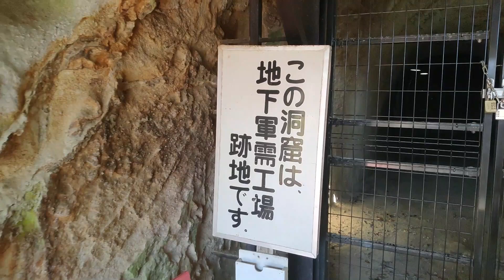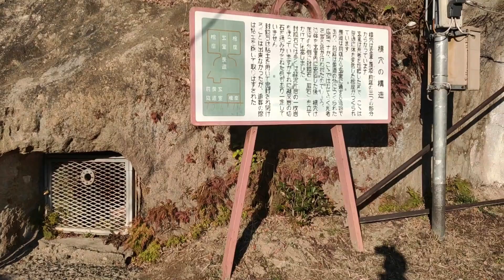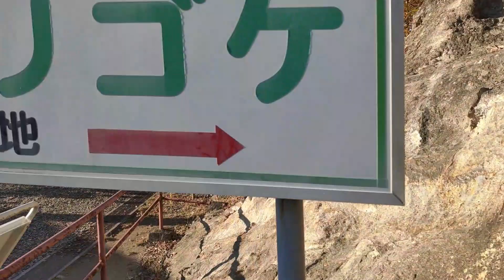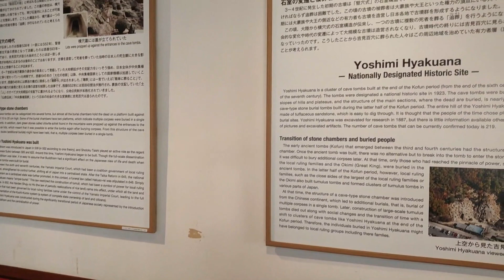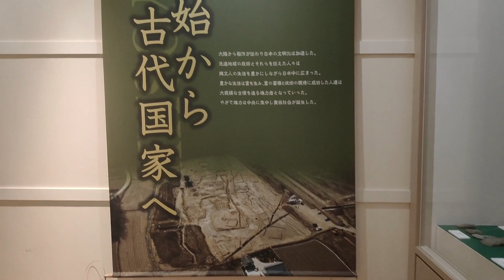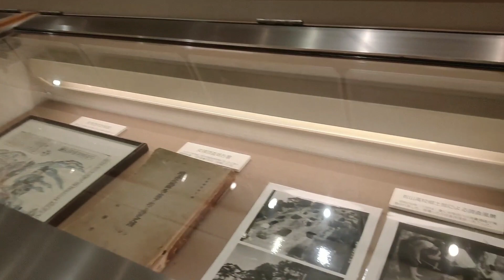吉見百穴の紹介動画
埼玉県寄居町中古住宅を調査・撮影した帰りに吉見百穴へ立ち寄りました。
寄居町からだいたい30分ほどの場所かと思います。
セカンドハウス（別荘）の購入を検討されている方は、
内覧ついでに観光とかどうでしょうか？
過去動画はSHOTCUTで動画の編集を行っていましたが、練習を兼ねて
今回よりFilmoraで編集してみました。

FBで外国人の方向けに紹介している関係上、
英語字幕併用になっており、見にくいかもしれません。
高評価を頂けると励みになります。

英語とタガログ語に対応します。